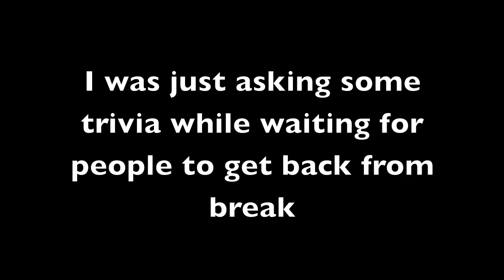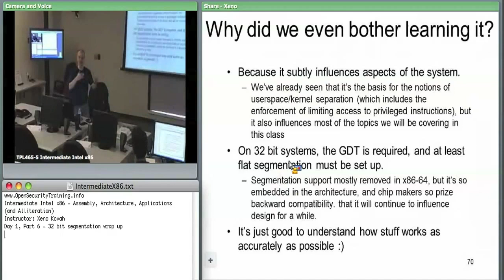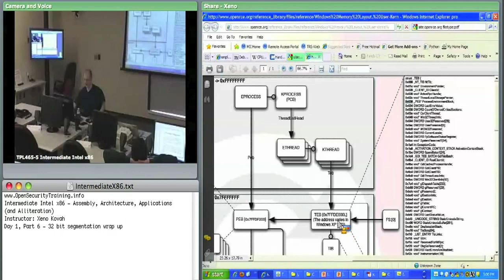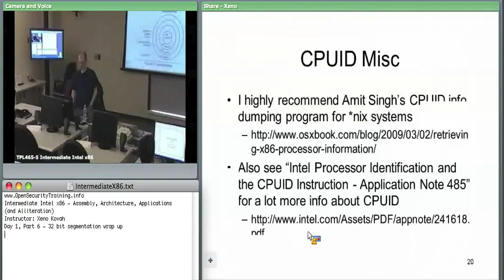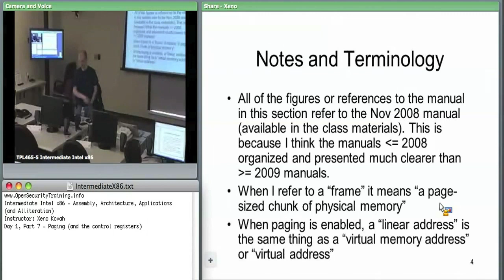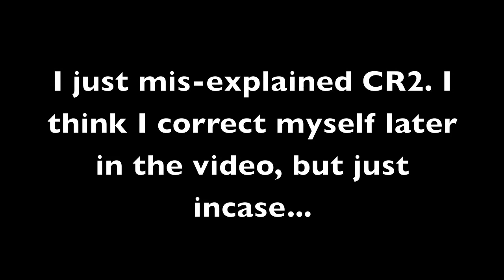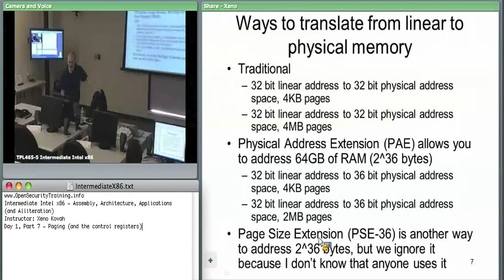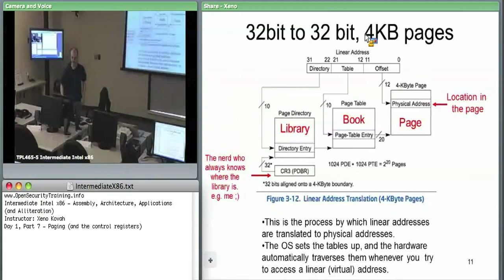Day 1 Part 5: Intermediate Intel X86: Architecture, Assembly, & Applications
The new OpenSecurityTraining2 is launched! You should go watch "Architecture 2001: x86-64 OS Internals" instead of this class! It's newer, and there's no ads!

Building upon the Introductory Intel x86 class (playlist this two-day class by Xeno Kovah goes into more depth on topics already learned, and introduces more advanced topics that dive deeper into how Intel-based systems work.

Topics include, but are not limited to:

*Physical and virtual memory and how a limited amount of physical memory is represented as much more virtual memory through a multilevel paging system. We will also talk about memory segmentation.

*The hardware basis for kernel versus userspace separation and how software transitions between the two. This portion answers the question of why does x86 have 4 "rings", with ring 0 being the most privileged, and ring 3 being the least.

*Hardware and software interrupts, and how they are the basis for debugging.

*Input/Output instructions and how these allow the CPU to talk to peripherals.

Example applications include showing how hardware and memory mechanisms are used for software exploits, anti-debug techniques, rootkit hiding, and direct hardware access for keystroke logging.

This material includes labs on:

*Using WinDbg to perform kernel debugging on a virtual machine (which is equally applicable for debugging a real machine.)

*Using a custom WinDbg plugin to examine the Local (memory segment) Descriptor Table (LDT), and Global (memory segment) Descriptor Table (GDT) in order to understand how Windows sets memory segment ranges and permissions for userspace and kernel space.

*Using WinDbg and the !pte command to understand how Windows organizes its paging structures which map physical memory to virtual memory.

*Investigating where exactly the XD/NX bit is set in order to make memory as non-executable (which Microsoft calls Data Execution Prevention (DEP)), to prevent some types of exploits from succeeding.

*Using the Read Timestamp Counter (RDTSC) instruction to profile code execution time. Also, using a profile of code execution time to change a program's behavior in the presence of a debugger (e.g. executing different code if the code appears to have been stopped at a breakpoint.)

*Printing information about task state segments, which hold information that is used to find the kernel stack when an interrupt occurs.

*Watching what does and doesn't change when a software interrupt is used to transfer control from userspace to kernel.

*Reading the Interrupt Descriptor Table (IDT) and understanding the security implications of changes to it.

*Understanding how RedPill uses the IDT in order to detect that a system is virtualized.

*Having a process read its own memory when a software breakpoint is set, in order to see how a debugger will change memory to set the breakpoint but hide the change from the user.

*Watch how hardware-based breakpoints manipulate dedicated debug registers.

*Using port input/output to access the backdoor communications channel that VMWare uses in order to send copy/paste, mouse movement, and other events in and out of a VM.

*Using port I/O in order to talk directly to the PS2 keyboard controller in order to sniff keystrokes or flash keyboard LEDs.

Knowledge of this material is strongly encouraged for future classes such as Rootkits (playlist where we talk about IDT hooking for instance.